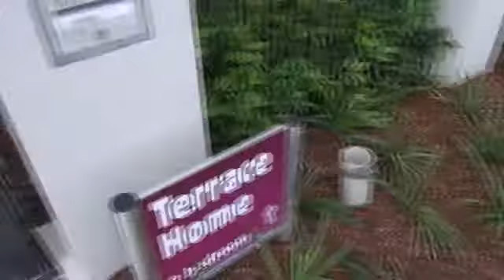2 Bedroom Terrace